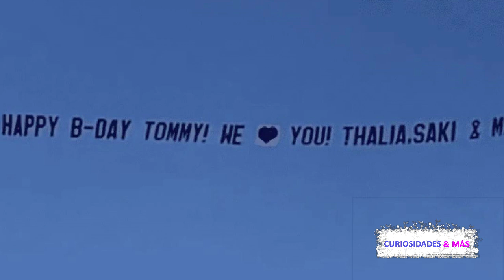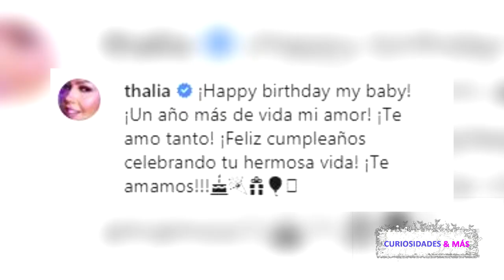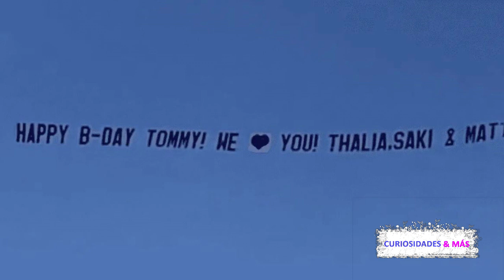EL INCREÍBLE REGALO DE THALIA PARA TOMMY MOTTOLA